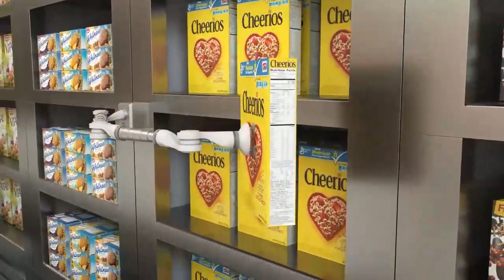Shopping with Robots